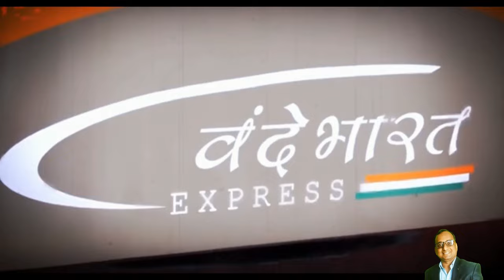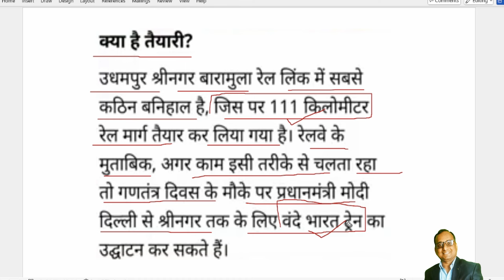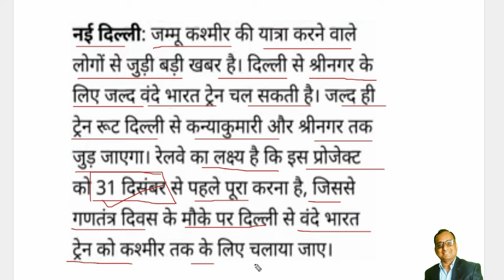स्लीपर वंदे भारत दिल्‍ली से श्रीनगर | Delhi Srinagar Sleeper Vande Bharat Latest Update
Useful Post

Current Topic

vande bharat sleeper train
sleeper vande bharat
vande bharat sleeper